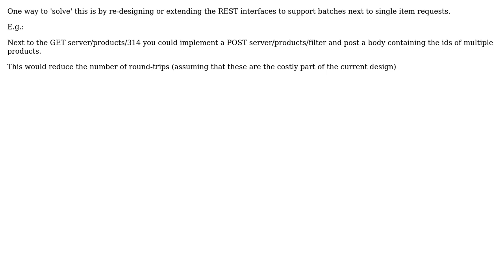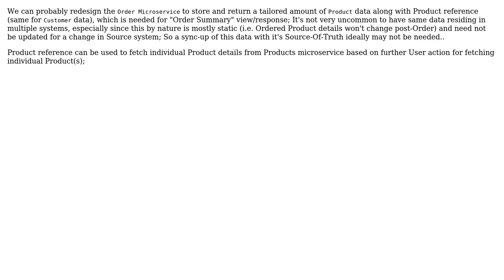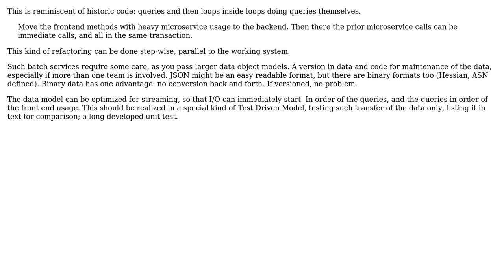Software Engineering: Performance issues in an pseudo microservice environment (4 Solutions!!)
Software Engineering: Performance issues in an pseudo microservice environment

With thanks & praise to God, and with thanks to the many people who have made this project possible! | Content (except music & images) licensed under CC BY-SA | Music | Images & others | With thanks to user user Michael Schulz user Joop Eggen user Emond Erno user Divs and the Stack Exchange Network Trademarks are property of their respective owners. You are responsible for your own actions.